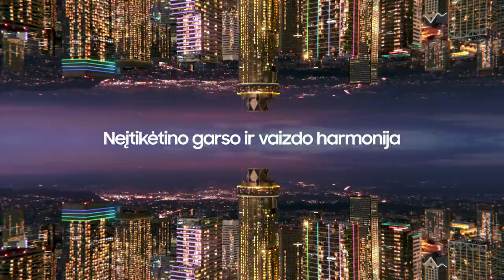N. Čanakas: „Labai lengva būti treneriu tokiose rungtynėse“